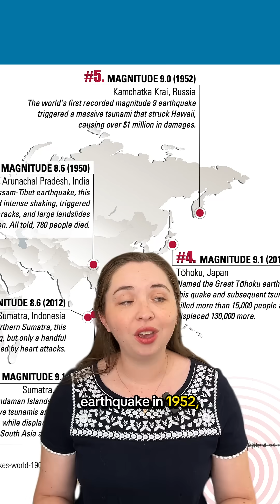A look at the July 29 magnitude 8.8 earthquake near Kamchatka and the tsunami it triggered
A massive earthquake struck off Russia’s Kamchatka Peninsula on July 29, 2025. At a magnitude 8.8, it’s tied for the sixth-largest instrumentally recorded earthquake in history. This event triggered a tsunami recorded across the Pacific, with wave heights reaching around five feet in parts of Hawaii.